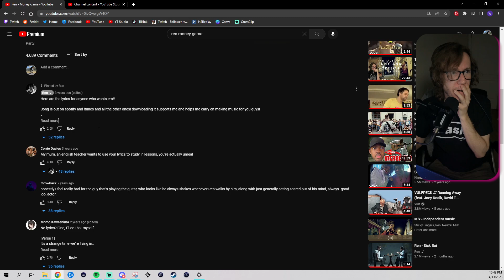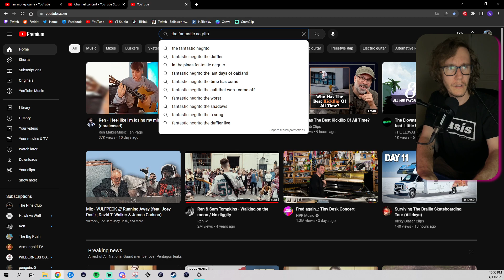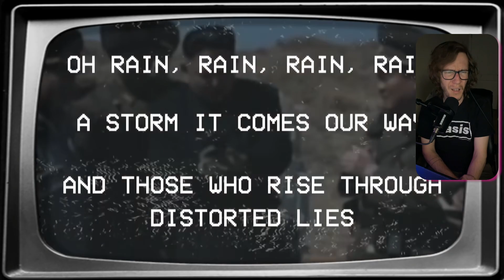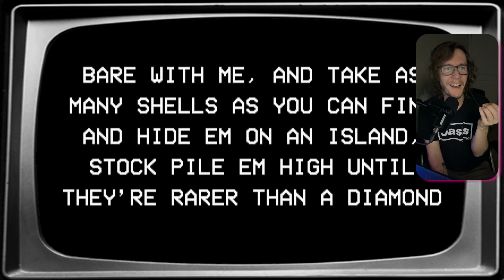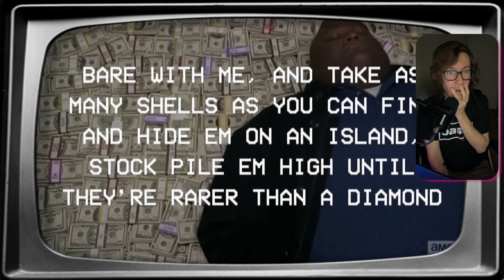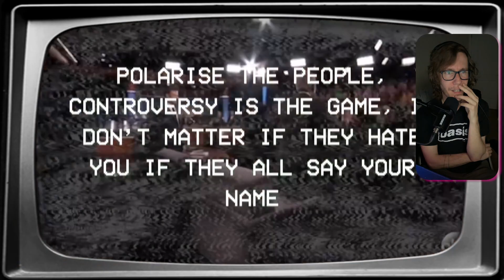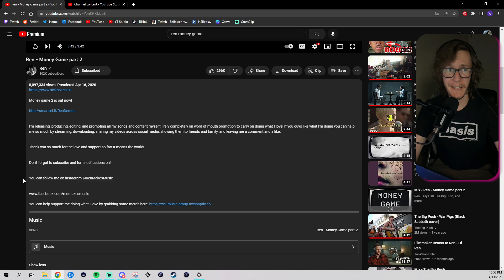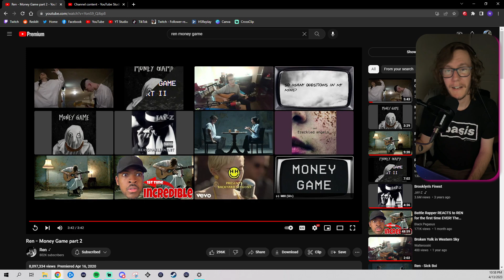Ren - Money Game Part 1 and 2 (A Blind Reaction)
After being incredibly moved by @RenMakesMusic in a blind reaction to "Hi Ren", I decided to continue my journey by recording my blind reactions to all of Ren's art. This is my reaction to "Money Game" and "Money Game part 2".